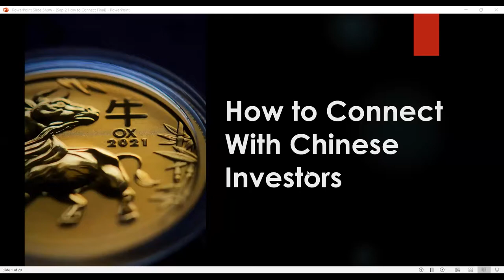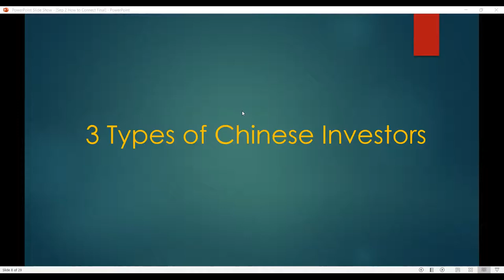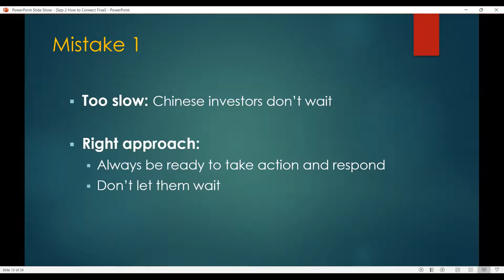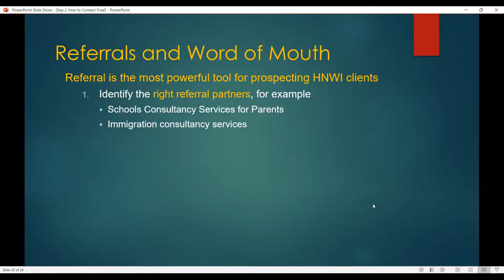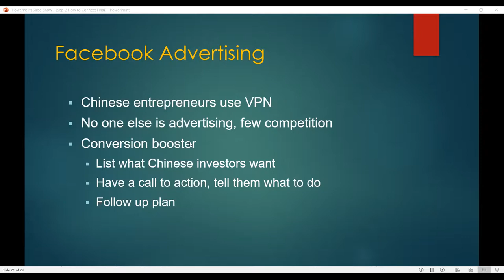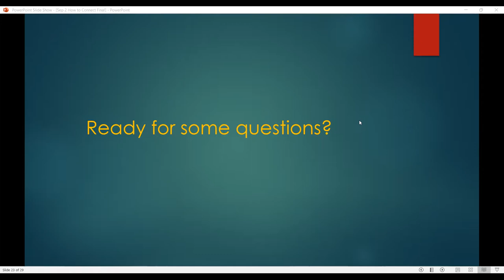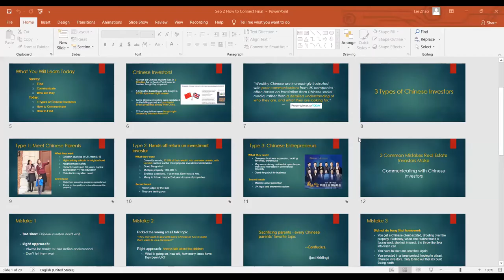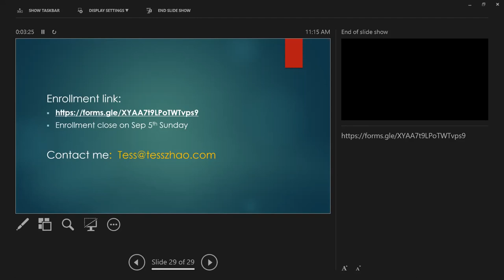Reaching Overseas Wealthy, Especially the High Net Worth Chinese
This is a masterclass for property developers and property investors who want to connect with Chinese HNW investors. Topics covers: 1. Who are the Chinese investors; 2. What do Chinese investors look for; 3. How to find Chinese HNWI clients and investors.

Overseas Investor Accelerator is a mentor program for property developers and property investors who want to connect with Chinese HNW investors. Learn the system I that help my students to land back to back investor meetings within weeks. So you can get your projects funded and grow wealth with Other People’s Money, even with no experience!

1. Learn more about the Overseas Investor Accelerator program: tesszhao.com

2. Get free Email course: "How To Interact with Chinese Investors, 6 Expectations They Never Told You"

You will learn:
Insights on wealthy Chinese investors and buyers
Learn to attract and connect with Chinese investors
Learn to build trust with Chinese investors
Negotiate with Chinese buyers
Lead generation, how to build a Chinese client list

Copyright of High Net Worth Academy LLC